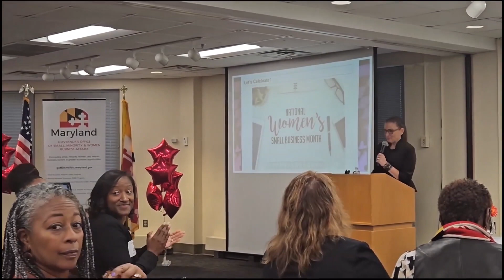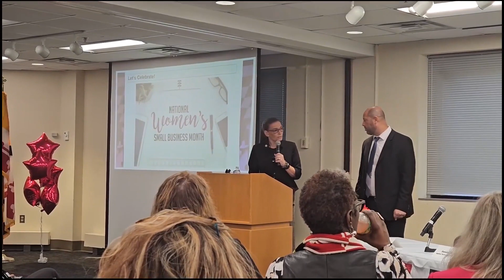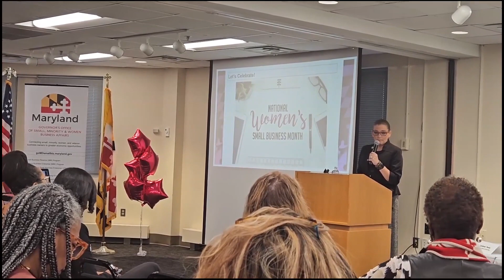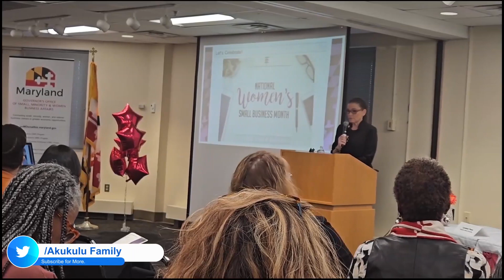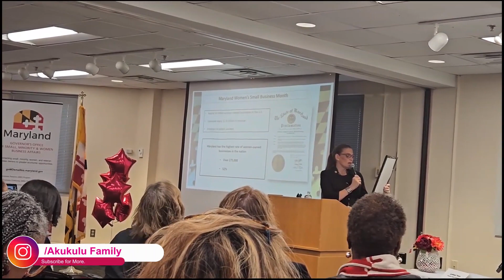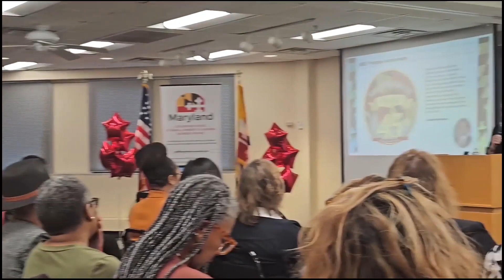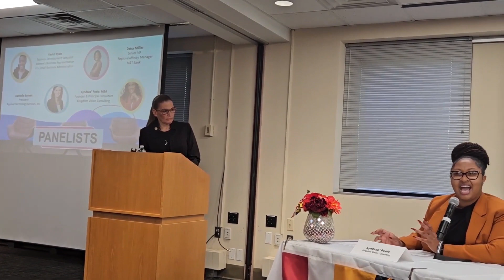የነጋዴዎቹ ልምድ ከገንዘብ ብክነት ይጠብቃል! ክፍል አንድ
በሜሪላንድ የሴቶች ንግድ ክብረ በዓል ላይ ያገኘነው እውቀት ሰፊ ነው። አኩኩሉፋሚሊ akukulufamily ጎልድሜምበርሺፕ ኢንፎርሜሽንሴሽን ሲልቨርሜምበርሺፕ ብሎግካፌ የአማርኛብሎግ amharicblog.